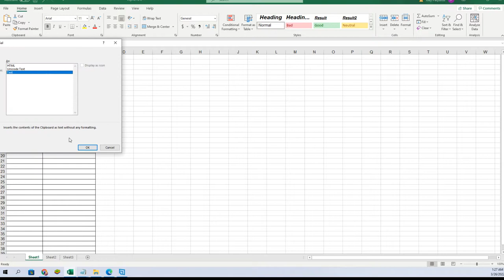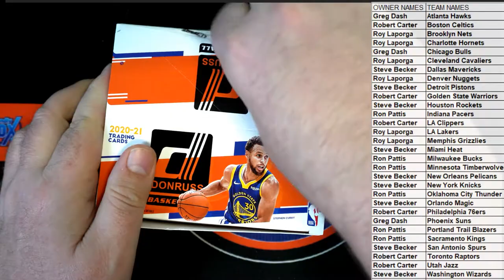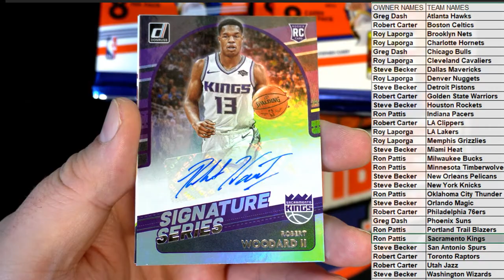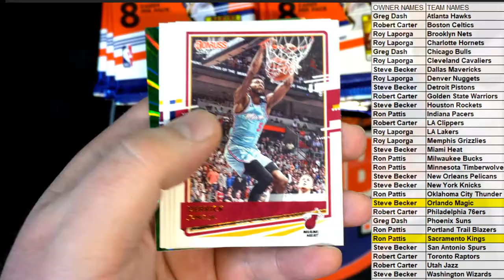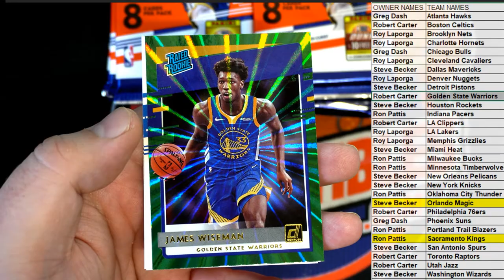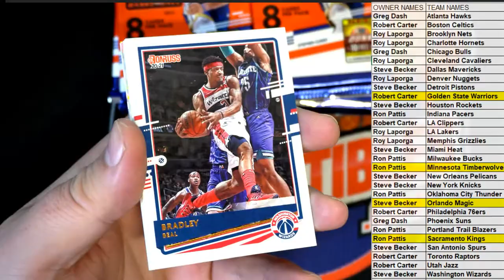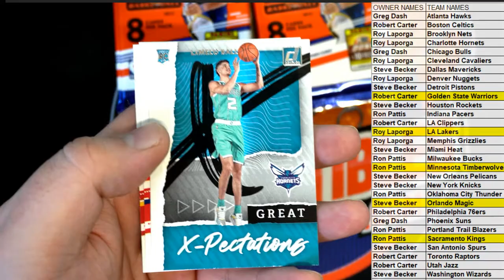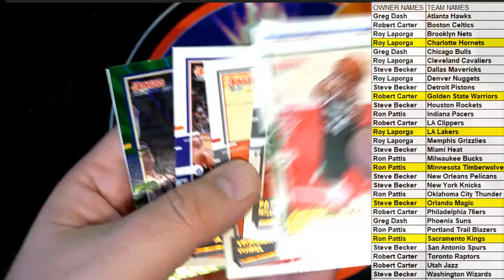202021 Panini Donruss Basketball RETAIL ID 21DONRBSKRTL130